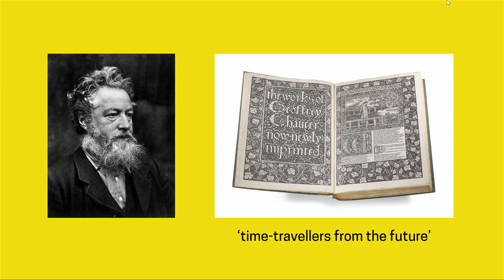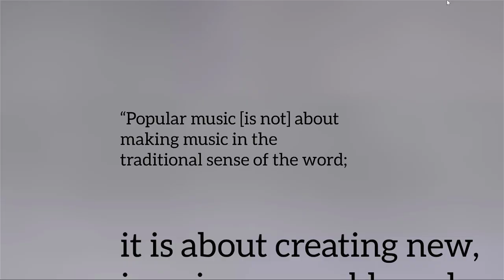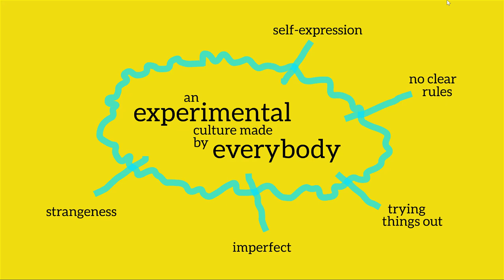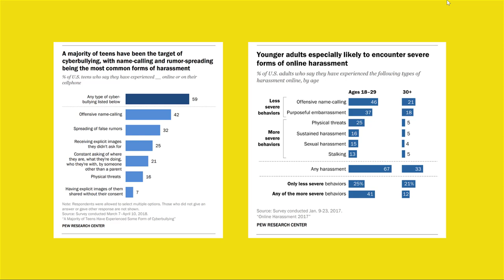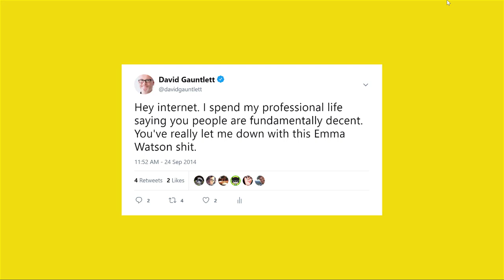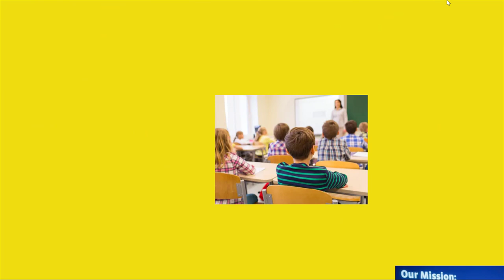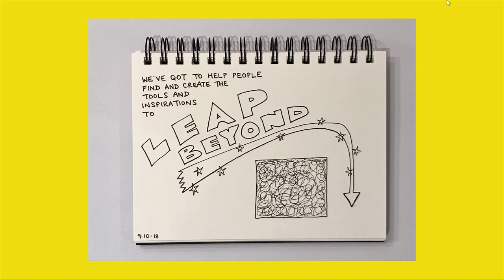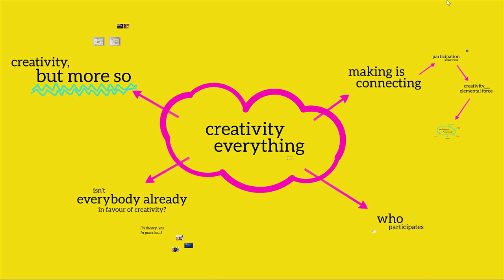David Gauntlett - 'Creativity Everything' talk in 12 mins, Nov 2018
This is the brisk 12-minute video version of a 50-minute talk by David Gauntlett, which was originally at the Power Plant gallery, Toronto, 15 November 2018.